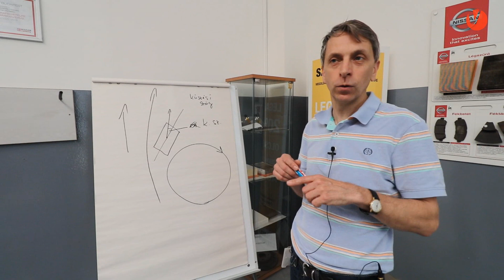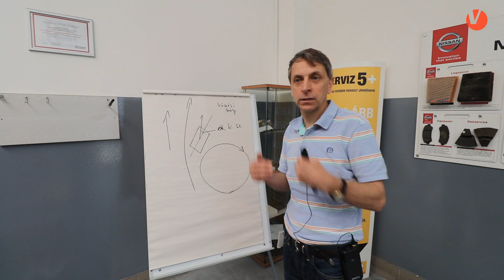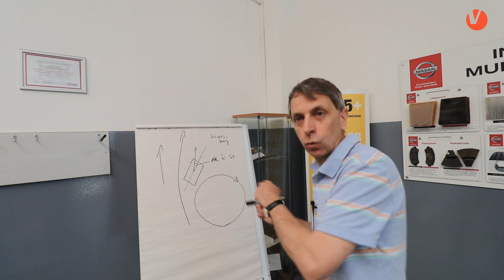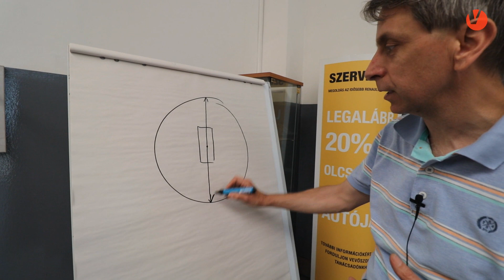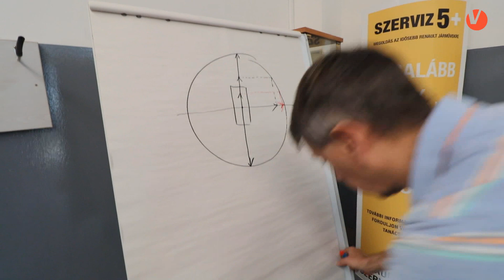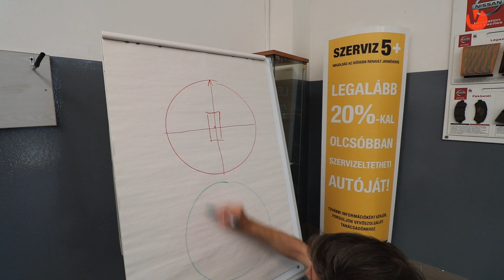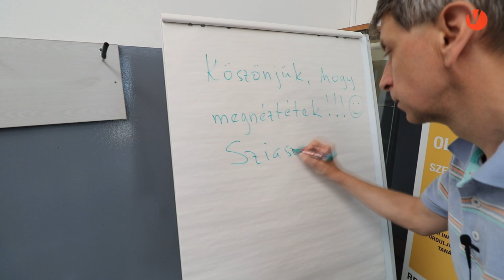Minden mai autó alulkormányzott, igen még a BMW is! - Gajdán Miklós és a tapadási kör | Vezess TV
Egy kiegészítő szösszenet az előző, összkerék-kormányzásról szóló videóhoz.